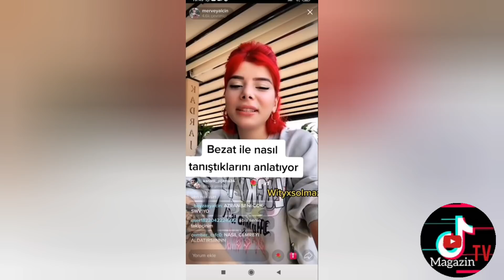Merve Yalçın Thebehz ile nasıl tanıştıklarını anlatıyor